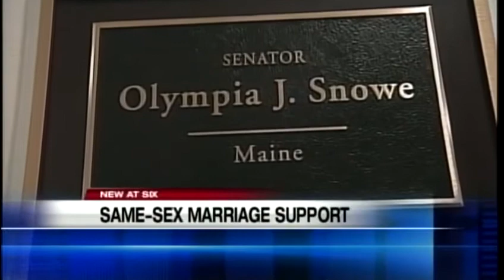Former Senator Olympia Snowe supports same sex marriage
Former Maine Senator Olympia Snowe came out in support of same sex marriage. News 8's Aly Myles reports.